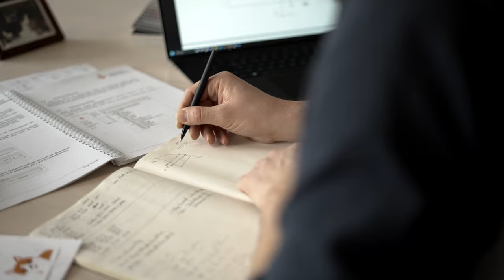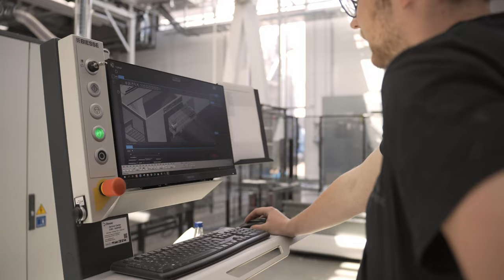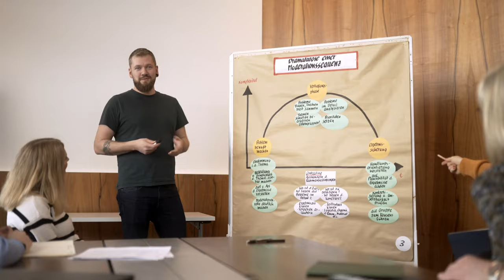BA-Studium | Ausbildung | Deutsche Werkstätten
Unsere BA-Studierenden Eunike und Ole berichten über ihre Ausbildung bei den Deutschen Werkstätten und geben Einblicke in unsere Unternehmenskultur und den Standort Hellerau.

Aktuell befinden sich knapp 50 junge Menschen bei uns in der Ausbildung. Etwa die Hälfte davon sind Tischlerinnen- und Tischler-Azubis. Darüber hinaus bilden wir Bürokaufleute, IT-Systemelektroniker:innen und Fahrzeuglackierer:innen aus. Dazu kommen BA-Studierende in Holztechnik und BWL, Verbundsstudierende für Innenausbau sowie Werkstudierende und Praktikant:innen in verschiedenen Fachbereichen.

Hast auch du Interesse an einer Ausbildung oder einem Studium, einer Werkstudierendentätigkeit oder einem Praktikum bei den Deutschen Werkstätten, dann melde dich gerne direkt bei unserer Personalabteilung

Our vocational college students Eunike and Ole talk about their training at Deutsche Werkstätten and give an insight into our corporate culture and premises in Hellerau.

We are currently training almost 50 young people. Around half of them are apprentice joiners, but we also educate office administrators, IT systems technicians and vehicle spray painters. On top of that, we support students and interns on various programmes, combining studying and working in specialist areas including wood technology, business administration, and interior outfitting.

If you are interested in an apprenticeship, a vocational training, combining work and studies, or an internship at Deutsche Werkstätten, please contact our HR department directly